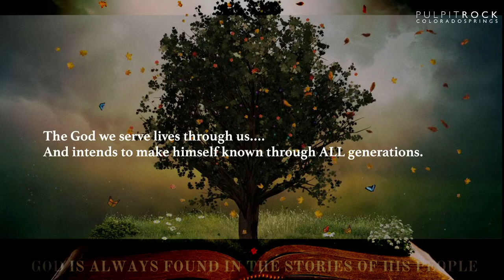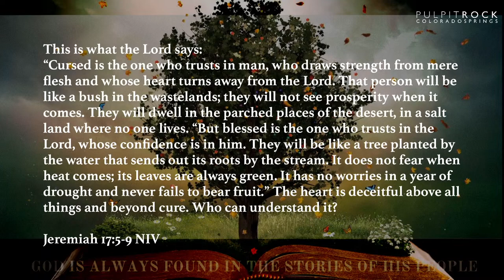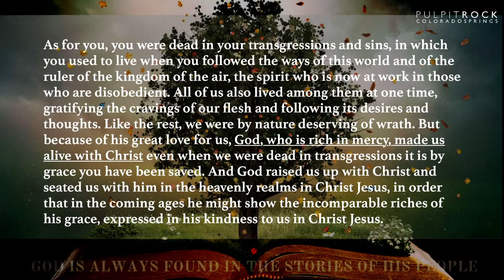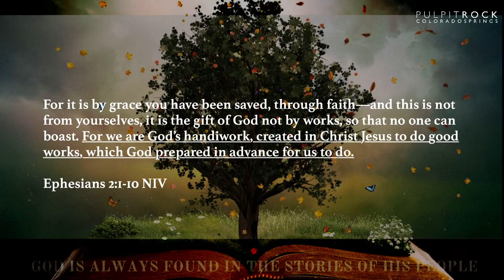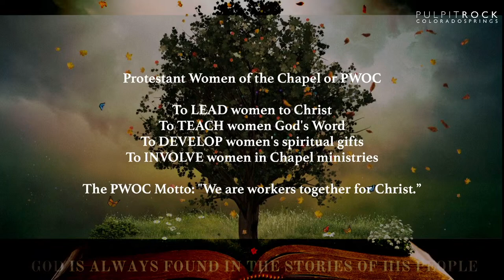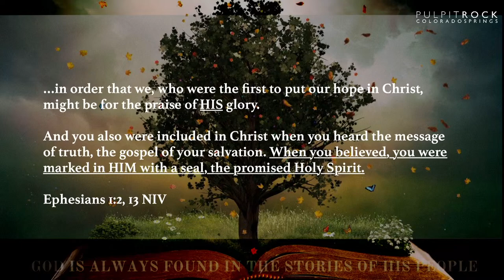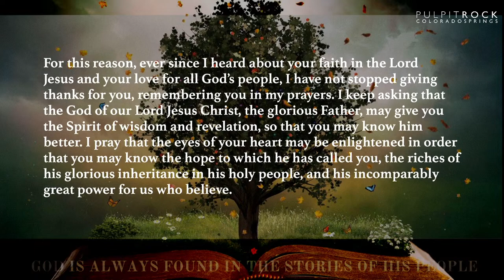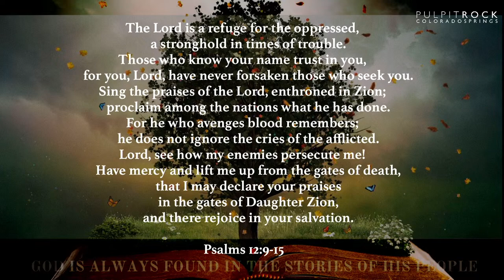Stories from Within: David Hewett | June 18th, 2023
Stories from Within Our Own PRC Community: David Hewett

Worship Leader | Jeff Hawthorne
Vocals | Ashlan Robinson
Keys |  Hannah Shaw
Electric Guitar | Grant Cleveland
Bass Guitar | Brad Tempia
Drums | Rowland Smith

Permission to podcast/stream the music in this service obtained from CCLI with license - 20674895